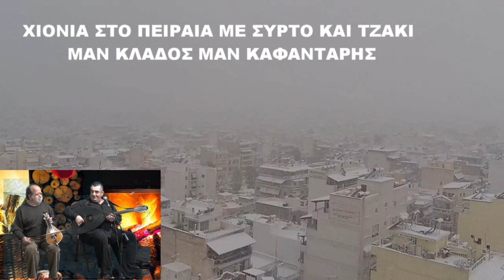Νο 1 ΧΙΟΝΙΑ ΣΤΟ ΠΕΙΡΑΙΑ ΦΕΤΟΣ ΟΠΩΣ ΣΤΟ ΨΗΛΟΡΕΙΤΗ ΛΥΡΑ ΤΖΑΚΙ & ΚΟΥΝΕΛΙΑ ΜΑΝ ΚΛΑΔΟΣ ΜΑΝ ΚΑΦΑΝΤΑΡΗΣ